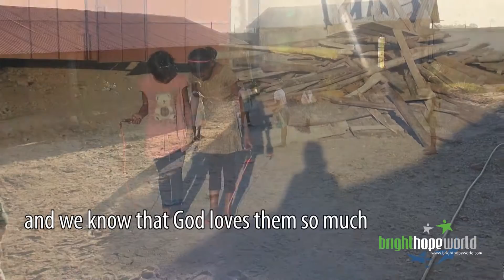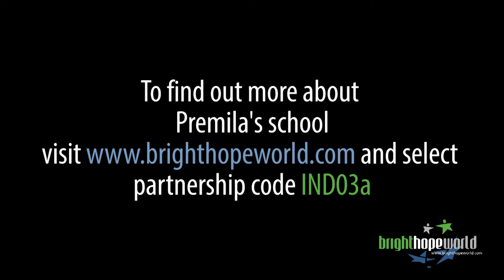Bright Hope World - Premila's School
Premila Rumtel runs a school for disadvantaged Adivasi children in Sligiuri, northeastern India. The children are educated, housed, fed and, above all, loved by Premila.